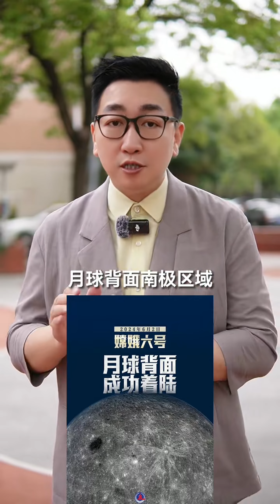听说很多人早上等着8点看直播？咱妈六点多就成功着陆了！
新闻 主持人阿喆 "听说很多人早上等着8点看直播？嫦娥六号六点多就成功着陆月球背面，开启了人类首次月背挖土之旅。快来看最新发布的着陆影像，共同见证这一历史时刻！嫦娥六号着陆月球背面 人类首次去月球背面挖土 嫦娥六号月背着陆影像发布"